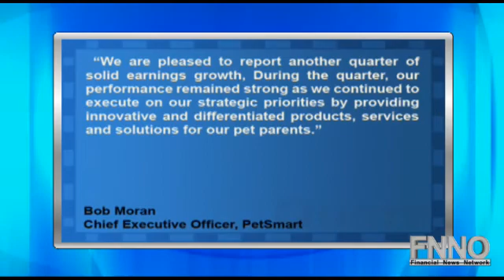PetSmart Topped Q3 Revenue Estimates, Upped Full-Year EPS Guidance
PetSmart (NASDAQ:PETM) reported Q3 earnings results after the closing bell Wednesday afternoon. EPS came in at $0.38, which is in line with Wall Street consensus estimates. Revenues for the quarter rose just over 7% from last year to $1.4 billion, coming in ahead of consensus for $1.38 billion.

The company raised its full-year EPS guidance to $1.96 to $2.00, up from a prior range of $1.91 to $1.99 per share. The street sees an estimate of $1.98 per share.

Bob Moran, Chief Executive Officer and President said, ""We are pleased to report another quarter of solid earnings growth, During the quarter, our performance remained strong as we continued to execute on our strategic priorities by providing innovative and differentiated products, services and solutions for our pet parents."